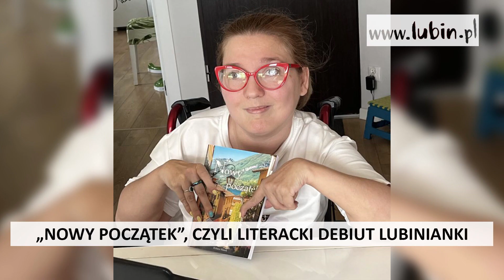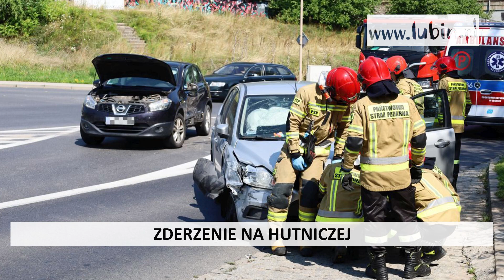2023.08.25 PODSUMOWANIE TYGODNIA NA LUBIN.PL